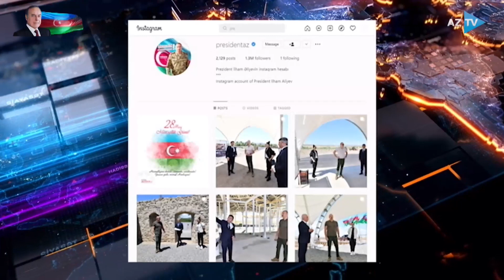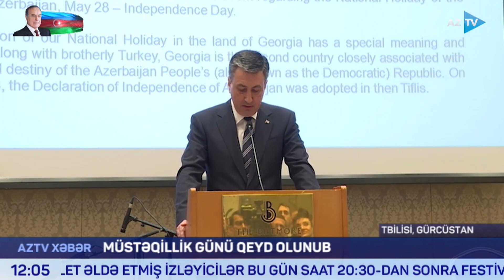Ruslan Həsənovla "AZTV Xəbər" (12:00) | 28.05.2022